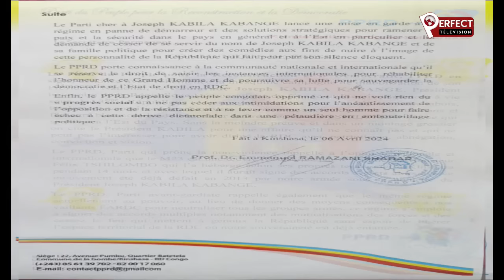PERFECT PRESSE ,KABILA allié des M23! Freddy TSHIYOYO,Pius Romain,Nico FAYI 🔥🔥